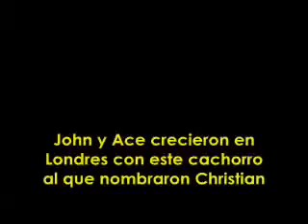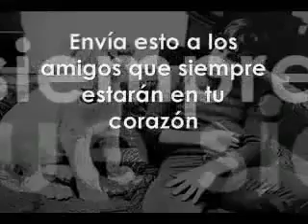Christian El Leon